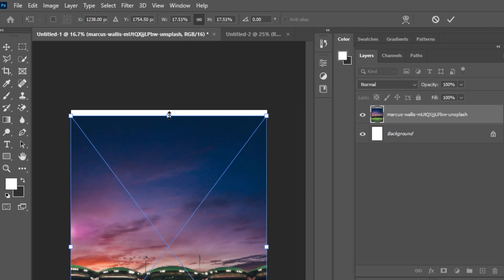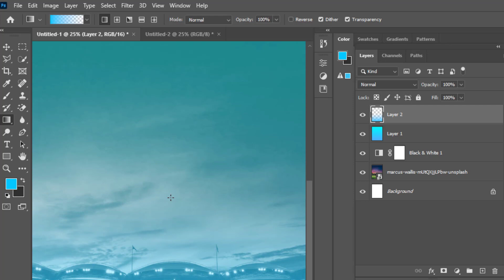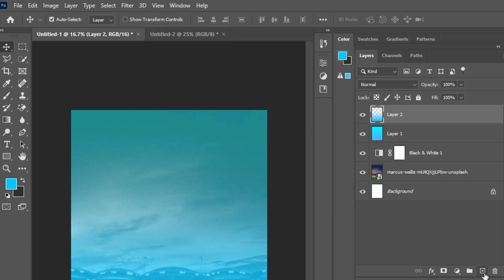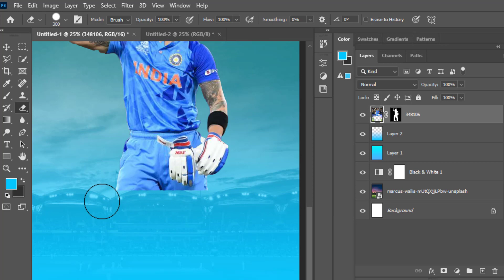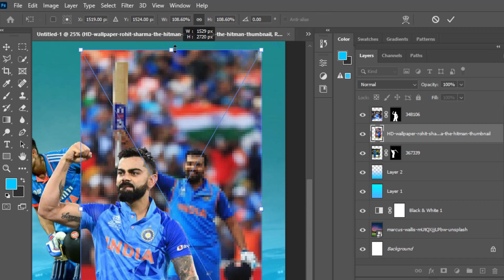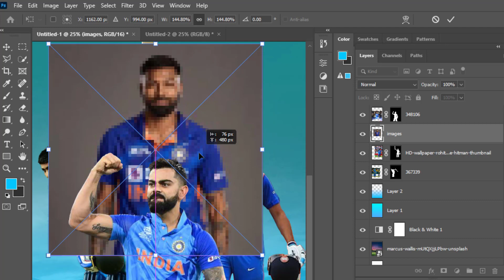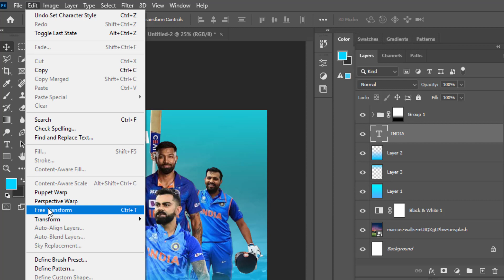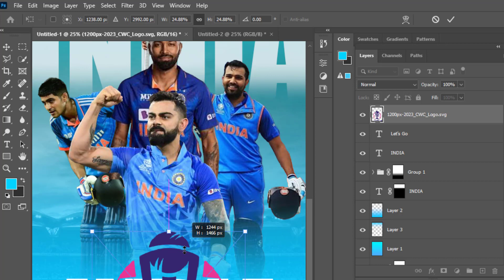India Cricket Team Poster Design in Photoshop | ICC Cricket World Cup 2023